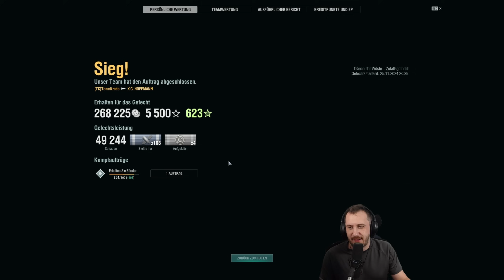Georg Hoffmann T10/GER/DD "I LOVE DAMAGE" *Review*⚓️ in World of Warships 🚢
🔸🔸🔸WORLD OF WARSHIPS STARTBONUS🔸🔸🔸
🔸 Lust mit World of Warships anzufangen und STARTBONI zu bekommen?🔸

Du bekommst direkt folgende Inhalte:
🔸 Premiumschiff T2 Emden + Hafenplatz
🔸 Forschungsschiff T3 St. Louis + Hafenplatz
🔸 20x Tarnungen Rastloses Feuer
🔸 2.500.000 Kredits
Du bekommst folgende Inhalte wenn du eine Runde gespielt hast:
🔸 T2 Kreuzer Emden + Hafenplatz + Kapitän + Tarnung
🔸 7 Tage Warships-Premium
Du bekommst folgende Inhalte wenn du eine Stufe 6 Runde gespielt hast:
🔸 Britisches Schlachtschiff Repulse + Hafenplatz + Kapitän
🔸 7 Tage Warships-Premium
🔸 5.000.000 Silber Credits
🔸 25 Signalflaggen von jedem Typ
🔸30 gewöhntliche (Graue) Boni von jeden Typ
🔸25 gewöhntliche (Grüne) Boni von jeden Typ
🔸20 gewöhntliche (Blaue) Boni von jeden Typ
🔸5 Container "Mehr Kohle" zum öffnen

Mehr als 90 Tage nicht mehr gespielt?
Erhalte dadurch folgende Belohnungen (Nach 25 Runden T4-T9):
🔸 Stufe 5 Premiumschiff-Container

🚩 Maus & Tastatur:
🔸 XL Mauspad Corsair MM700 RGB

2. Flotte - Clan vs. Clan

🔸!Werbung! "AnzeigenChef"

00:00 Hafen + Stats Georg Hoffmann
06:25 Georg Hoffmann Gameplay